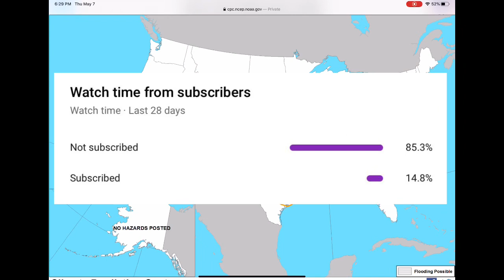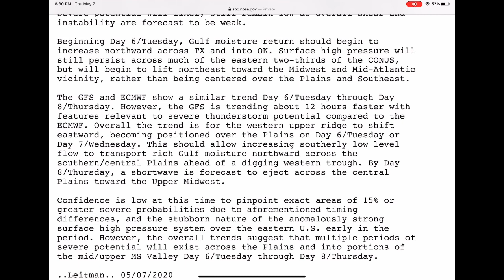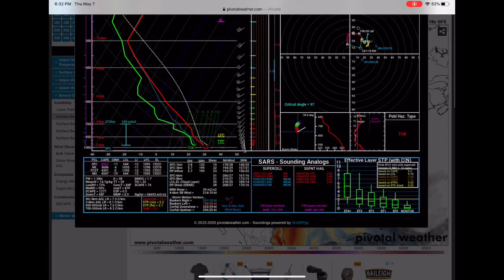Next Big Chances For Severe Weather (5/15 - 5/19)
Chances are high for severe weather next week for severe weather of all hazard types (damaging winds, large hail, tornadoes) across areas as far south as Texas and as far north as Illinois and Iowa. Things are subject to change as this is moderately far out, but the CPC has enough confidence to issue a broad region for severe weather the 15th though 19th.